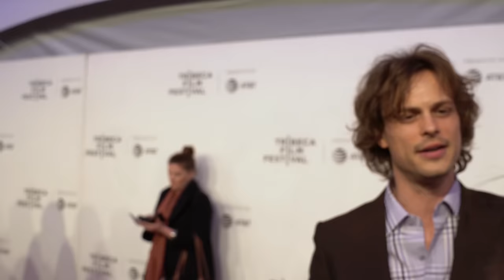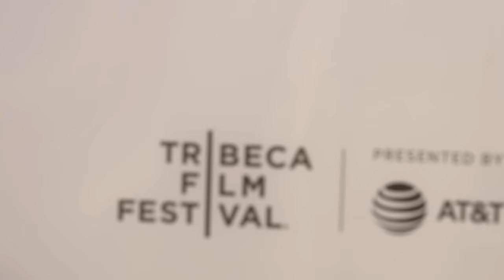Matthew Gray Gubler & Drake Doremus Talk 'Zoe' | Tribeca 2018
We catch up with director Drake Doremus and Matthew Gray Gubler before the World Premiere of 'Zoe' at the 2018 Tribeca Film Festival.

Premise: Two colleagues at a revolutionary research lab design technology to improve and perfect romantic relationships. As their work progresses, their discoveries become more profound.

On Camera: Morgan Rojas
Editing by: Morgan Rojas
Camera: Flynn Mitchell